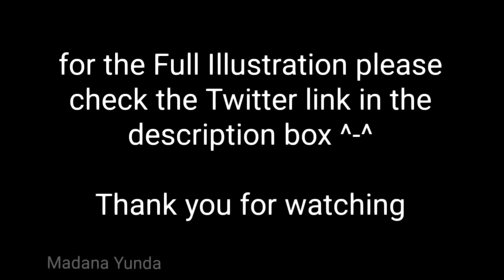Raining (aoppella fanart speedpaint)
character: Maito Coresawa
from: Aoppella

App for speedpaint: Ibis Paint X
App for editing: Cute Cut Pro (CCP)

Song: スペア (Spare)
by: ミツメ (Mitsume)
from Sonny Boy Soundtrack album